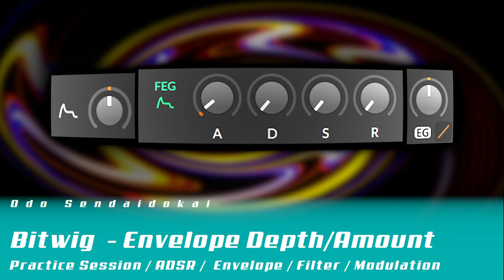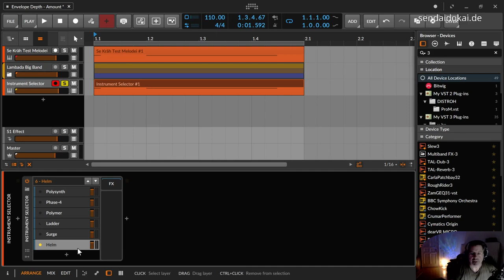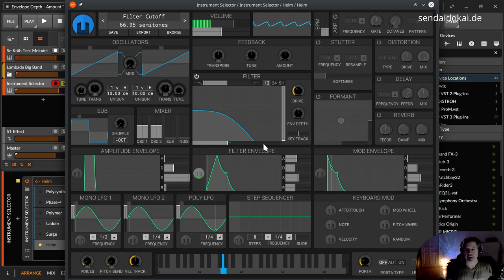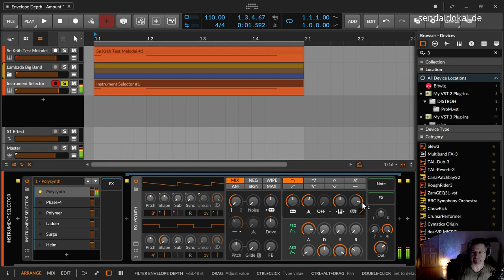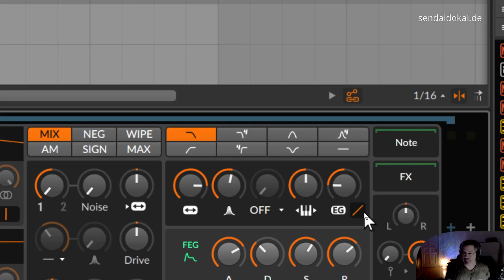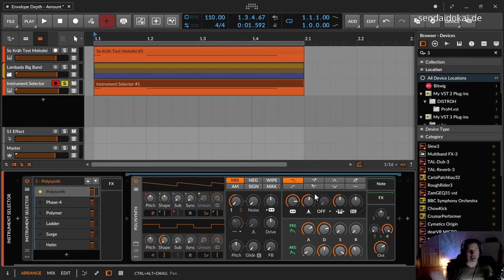Bitwig - Envelope Depth / Amount (Filter)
In dieser Bitwig Practice Session zeige ich dir, wie du die Envelope Depth / Amount, der bei vielen Filtern mit dabei ist zu deinem Vorteil nutzen kannst.

00:00​ Beginn
00:28 Die Geschichte deines Welthits
01:45 Der Song mit bewegten Filtern & Effekten
03:46 Überall im VST deines Vertrauens
07:17 EG mit ADSR mal erklärt
12:00 EG mal negativ betrachtet
15:00 EG Curve
16:00 EG mit dem Modulator visualisiert
17:40 "Sound soll man dort machen, wo er entsteht"
18:36 Teilt das Video, kommentiert, abonniert, daumt, glöckt